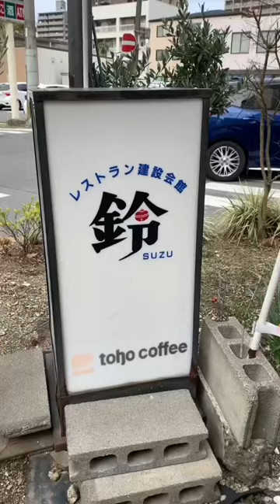OBSラジオ『10000 Buzz Machine』連動コーナー、賎川アナ🥩🐟 アナウンサー 大分ランチ 大分定食 ※動画内のテロップに誤りがありましたので再投稿です。大変失礼しました。